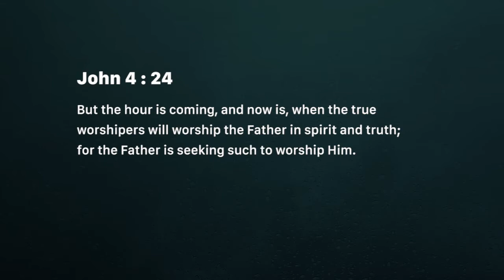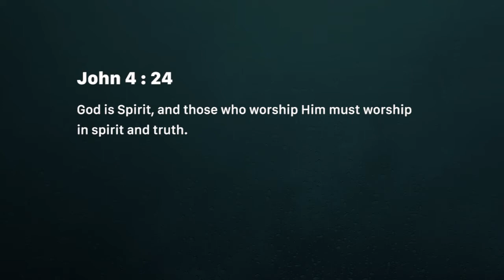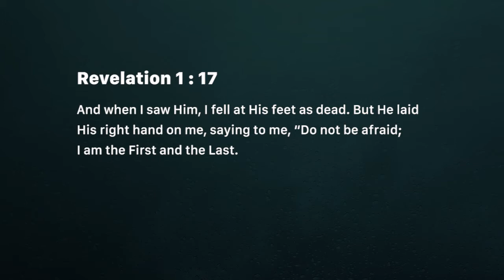What is it? - Part 2 (Monday September 03)